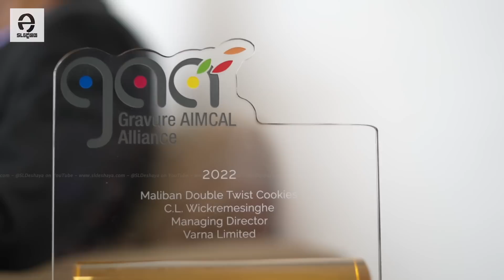ආදරය සුන්දරයි, ජනපති අයියා..!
ආදරය සුන්දරයි, ජනපති අයියා..! - D Chat

Join our WhatsApp group for the latest updates of SL Deshaya

Shutter House - Quality Tech, Better Value
No 604, 6th Floor , JJC BUILDING, Rajagiriya

Shutter House is an Online Electronics Shop Which Sells Brand new and used Cameras, Phones and Accessories. Our Electronics Items are Genuine Products Which are directly imported from countries like Japan, Singapore and Dubai. Also these items come With Company Warranties. We will give you the Cheapest prices in the Market with good after sale service.
You can buy these electronics items from our Bambalapitiya store or we will deliver you to your doorstep within one day. All island delivery available.